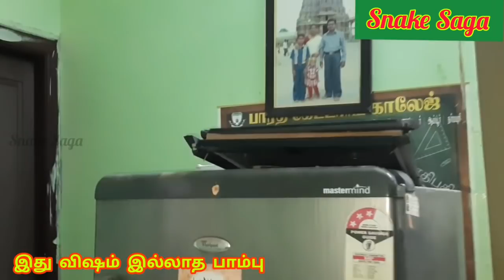தினமும் வீட்டிற்குள் வந்து சென்ற பாம்பு | கிச்சன் அறையில் இதை பார்த்து அலறி ஓடிய இளைஞர் | Snake_Saga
தினமும் வீட்டிற்குள் வந்து சென்ற பாம்பு கிச்சன் வரையில் இதைப் பார்த்து அலறி ஓடிய இளைஞர்

I am saga Devan,
a two-wheeler mechanic, born and brought up at deep village in Madurai district, Tamilnadu, India. In the village we do farming, we face lots of snakes, our village life helps us to understand and importance of nature.

when I see the other people live next to us even they know the importance of nature and creatures they scare snakes and kill them because lack of understanding about snakes. then I decided to make awareness to the people through my channel and help our community to understand the snakes and the importance of snakes then I provide my mobile phone number to my nearest community to rescue the snakes.

after I rescue the snakes hand them over to the forest department.

Most impotantly create awareness and importance of snakes and how to protect their lives from snakes.

we are not charge anything from the people for rescue snakes & educate about snakes, reptile and animals. we are not only rescuing snakes any kind of wild animals and creatures.
R.Saga
👇 for support us 👇